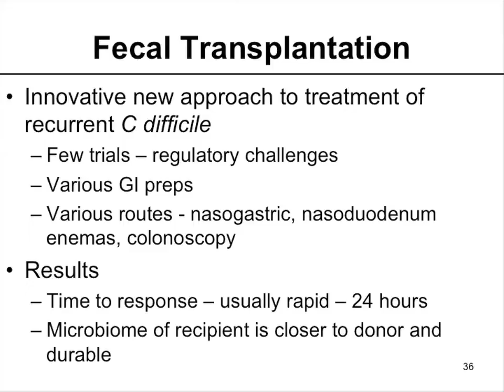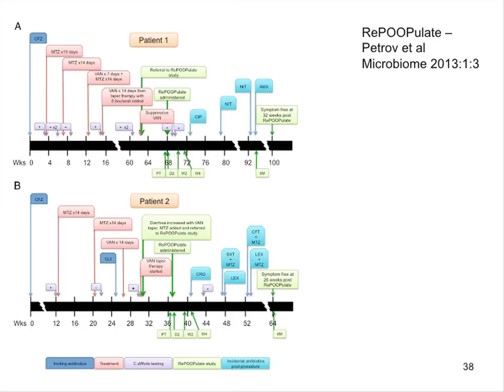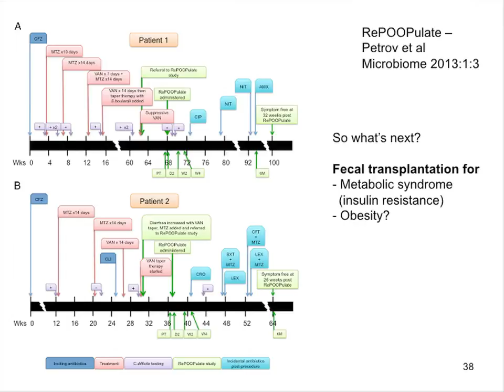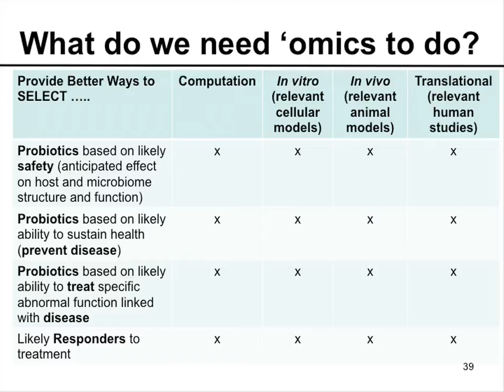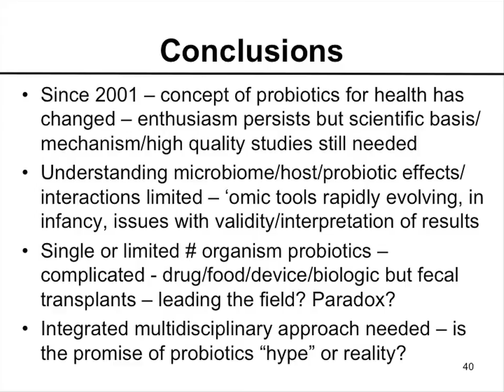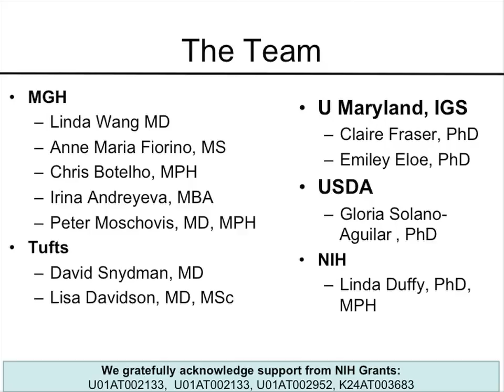Fecal Transplants as Probiotics: Can They Change the Microbiome?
In this clip (9 of 10), Dr. Hibberd discusses an emerging research area: fecal transplants, which meet the definition of "probiotic." She closes with some comments on future directions for research.
This clip is part of the lecture "Probiotics, the Microbiome, and Host Immune Response: Insights for Novel Therapeutic Approaches," by Patricia Hibberd, M.D., Ph.D., professor of pediatrics and chief of the Division of Global Health, Department of Pediatrics, at Harvard Medical School, as well as professor of global health at Harvard School of Public Health. This 2013 lecture, delivered at NIH, is part of the NCCAM Online Continuing Education Series. Free CME/CEU credit is available to health professionals